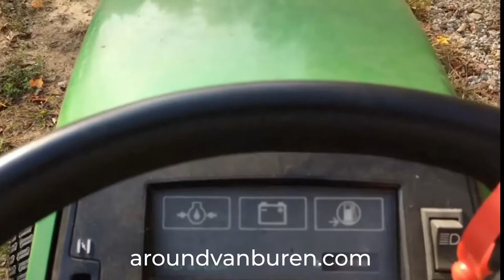Winter coming, gotta put it away, last quick ride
John Deere 265 miss that garden tractor ... around Van Buren County MI